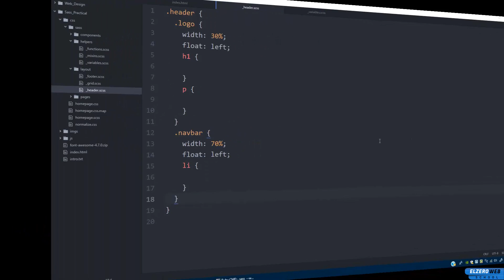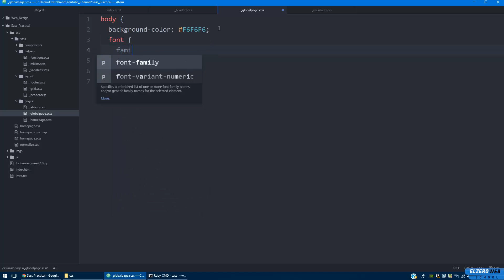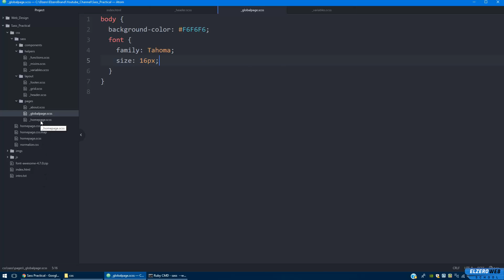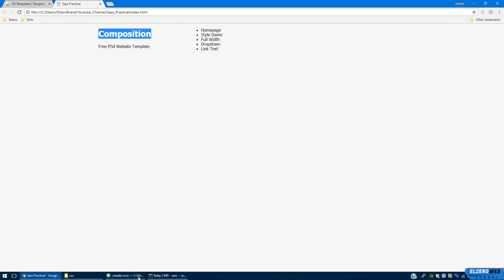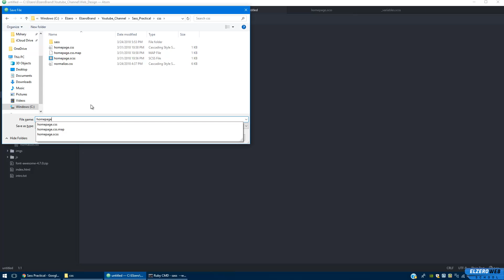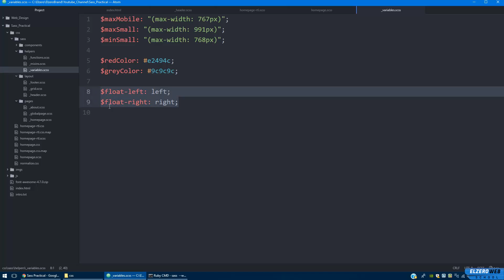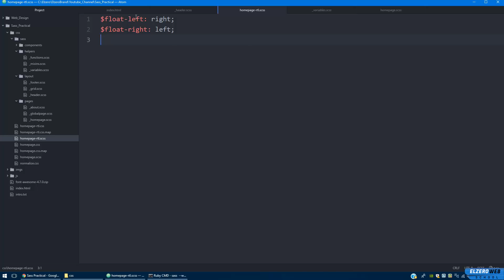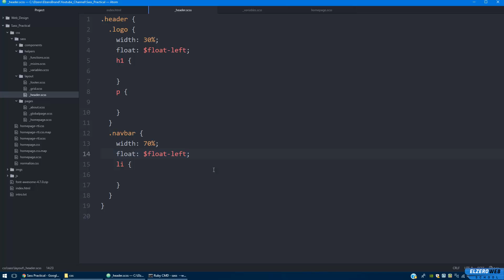Sass Practical Course in Arabic #09 - Header And Best Practice Part 2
Create Header And Best Practice Part 2